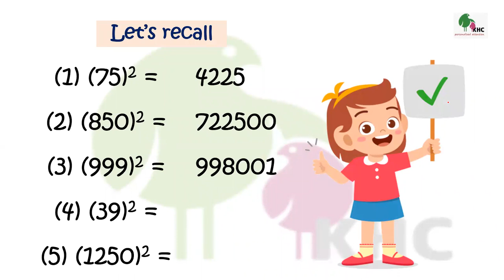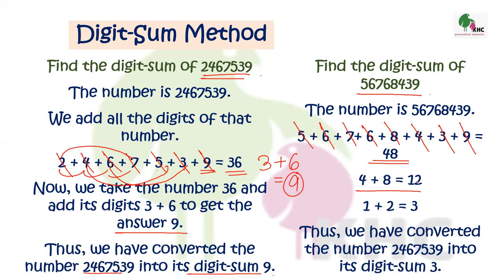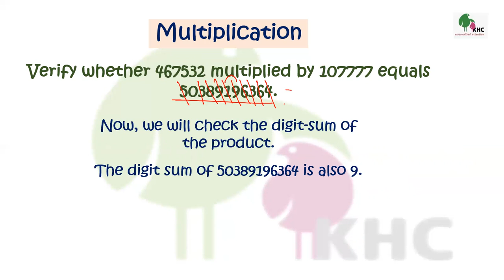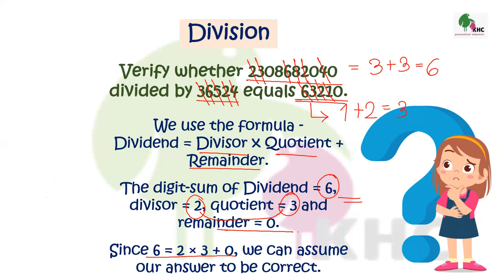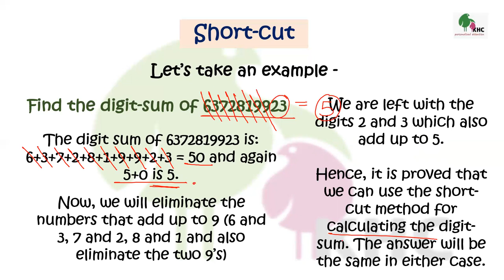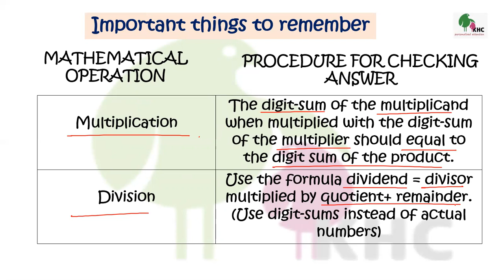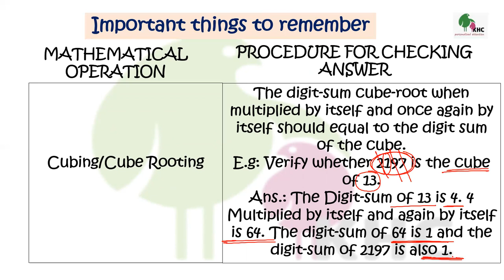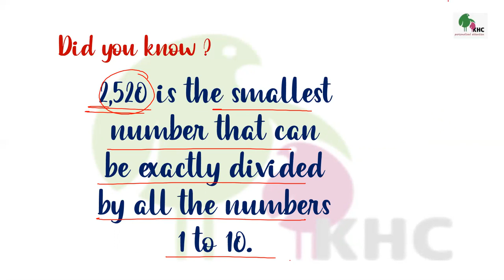Vedic Math 14 SQUARING NUMBERS Calculation Shortcut KHC Online Tuition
Happy Learning